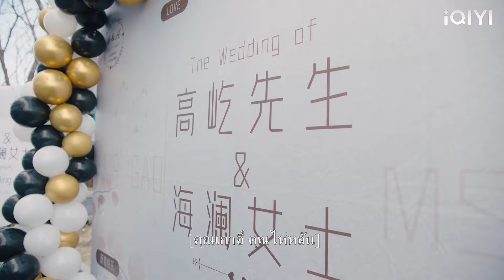เด็กสาวที่ต้องนั่งวีลแชร์ที่ใครๆ ก็มองข้าม กลับกลายเป็นคู่หมั้นของซีอีโอ